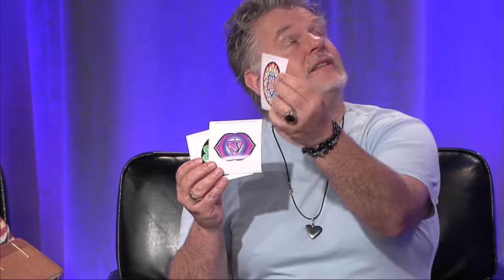Web Of Light Episode: Holly Eden Morrow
Healing, Chakras, spiritual art & sounds- all with this weeks guest: Holly Eden Morrow. If you want to find out more about the Web Of Light show, how to get it onto your local access channel, have comments you want to share or want to nominate someone as a potential guest you can email us at or . Web Of Light is a spiritually based, informational talk show.  We educate and highlight people and non-profits that are bringing light, promoting love and acceptance, and making the world a better place.